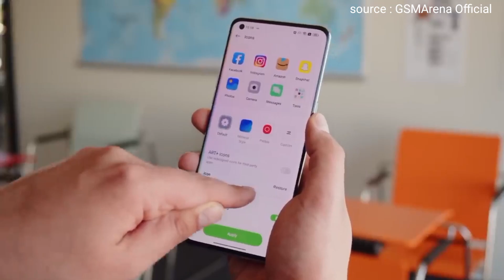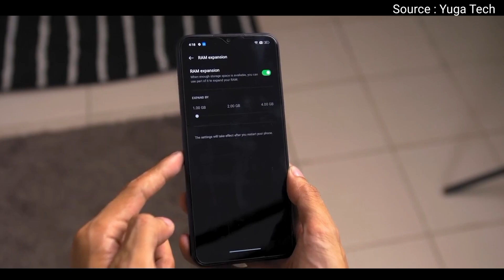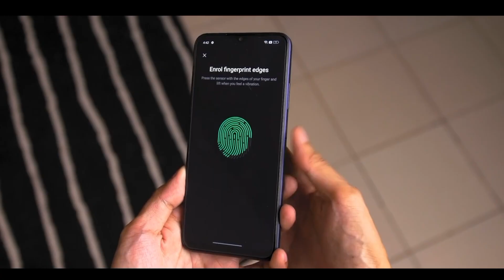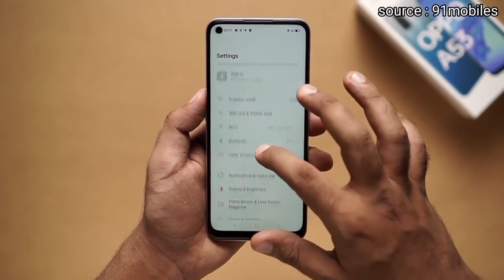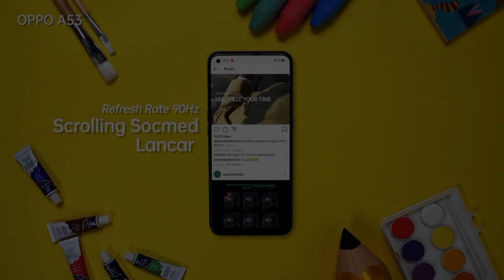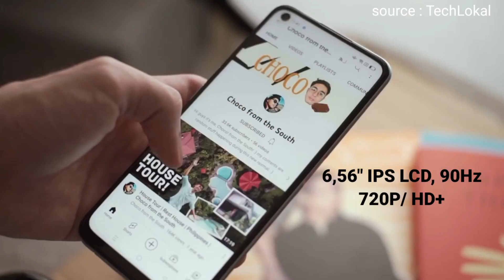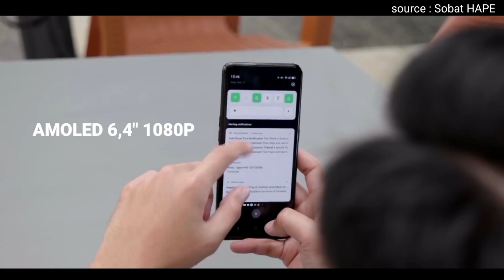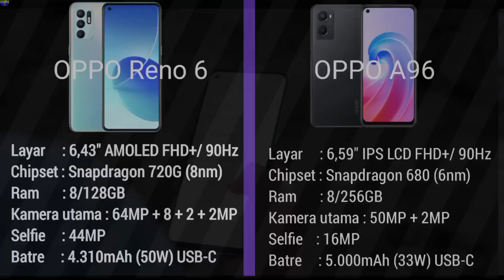Mulai 1 Juta! HP OPPO PALING TERBAIK Spesial akhir tahun 2022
Rekomendasi HP OPPO Paling Terbaik di akhir tahun 2022.

kali ini admin akan merekomendasikan HP OPPO Paling terbaik di tahun 2022 ini, yg dibandrol mulai harga Rp. 1,4 Jutaan saja.

kalian bisa cek juga info harga HP OPPO terbaru dan produk terbarunya disini👇

Pencari_HP
HP OPPO Terbaru 2022

HP OPPO 1 Jutaan Terbaik 2022, HP OPPO 2 Jutaan terbaik 2022, HP OPPO 3 Jutaan Terbaik 2022, HP OPPO terbaru 2022, HP OPPO baru rilis 2022, HP OPPO murah terbaru 2022, HP OPPO murah terbaik 2022, Pencari HP, Gadgetin